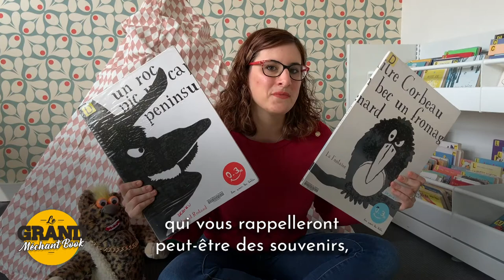Bon pour les bébés - Grand Méchant Book #68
👶 Dans ce nouvel épisode du Grand Méchant Book, Marie-Charlotte donne quelques conseils de lectures pour bébé à Lambert, avec la collection "Bon pour les bébés" de Seuil Jeunesse.